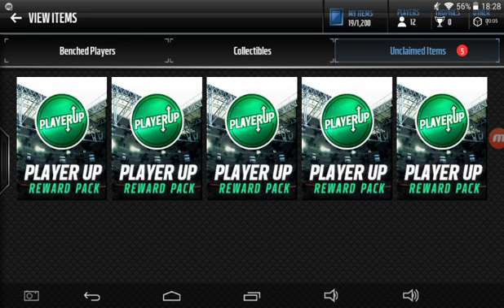New Players To The Squad!